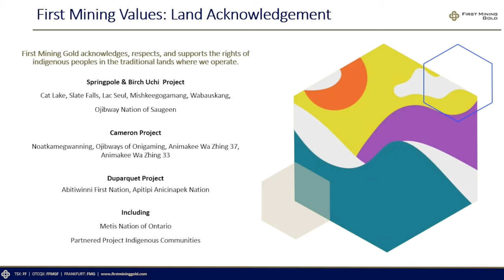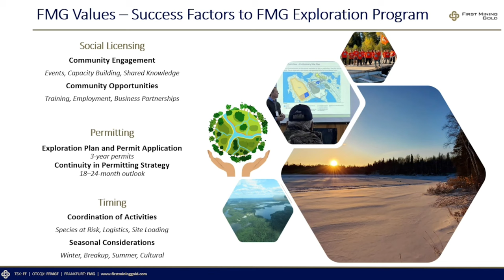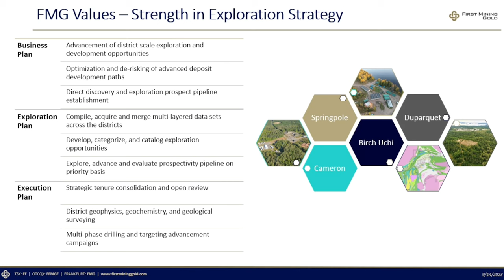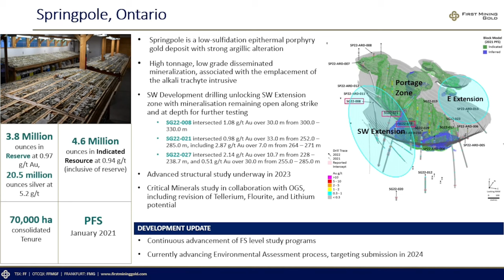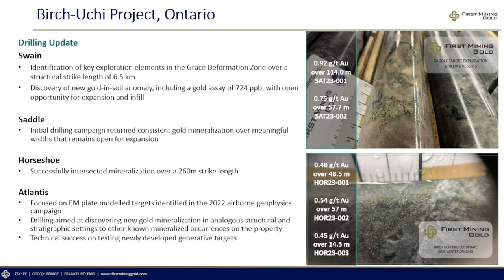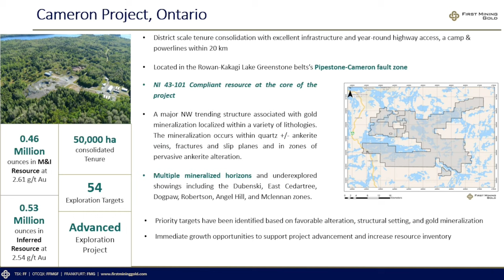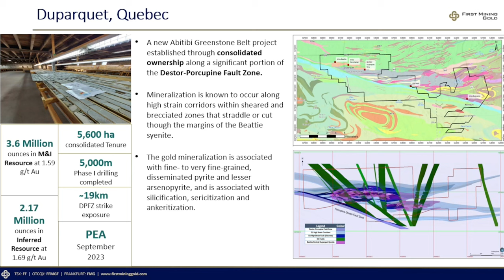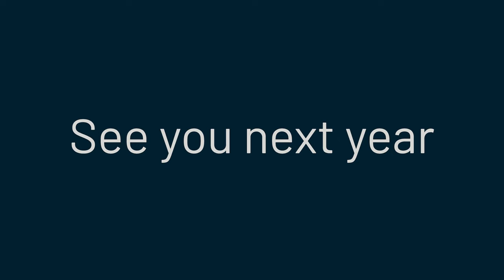First Mining Gold: Unlocking exploration value and advancing key projects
Caroline Pienaar, Exploration Manager at First Mining Gold, will provide insights and updates on the advancement of the Springpole & Birch-Uchi Projects in Ontario as well as the recently acquired Duparquet Projects in Quebec.